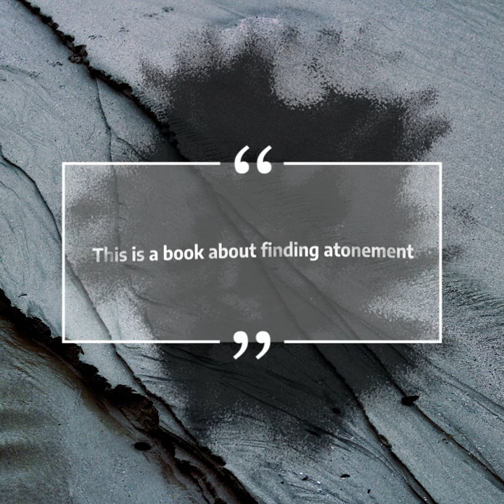The Strange Book of Jacob Boyce by Tom Gillespie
Obscure, hallucinogenic clues, and bizarre, larger-than-life characters, guide an increasingly unhinged Jacob through a nightmarish Spanish landscape to an art forger’s studio in Madrid, where he comes face-to-face with a centuries-old horror, and the terrifying, mind-bending, truth about his wife.